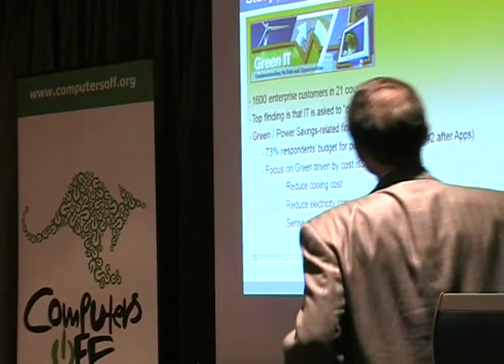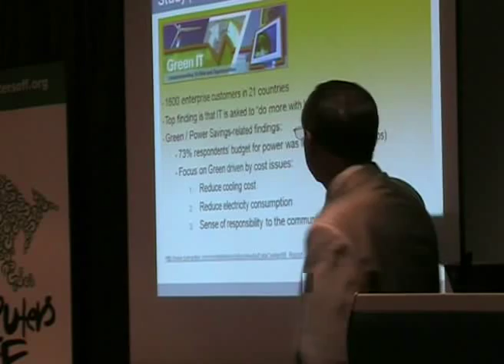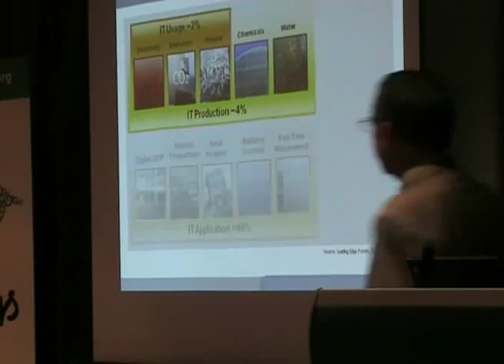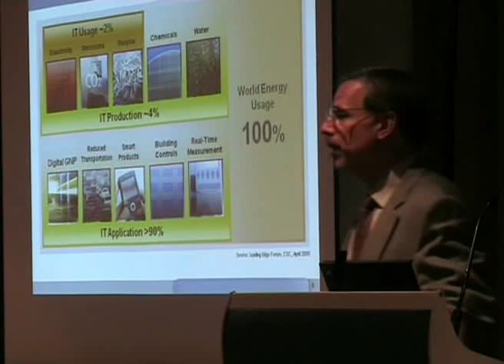Jose Iglesias-part3 - 'State of Data Center' Study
Jose Iglesias, Vice President  Global Solutions,
CTO Office, Symantec Corporation at ComputersOff.org-Symantec Green IT Breakfast Briefing, 20 Jan 2009, Canberra